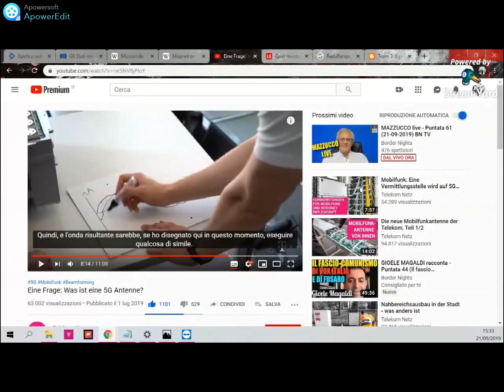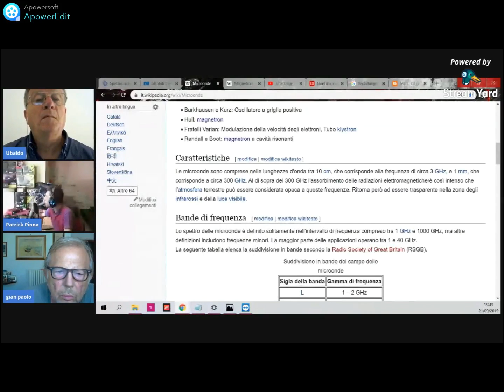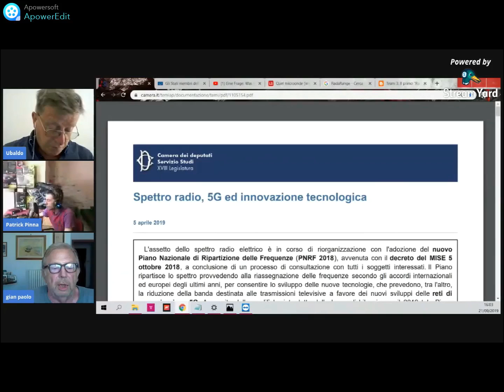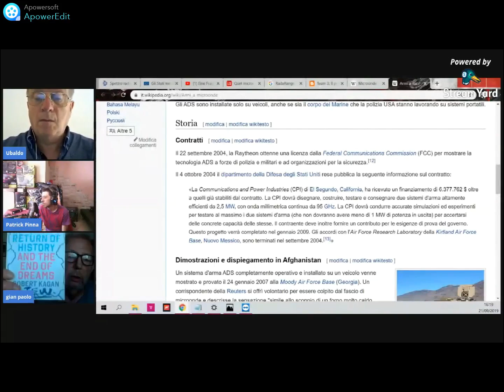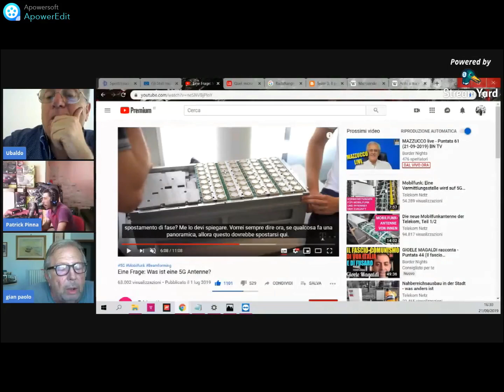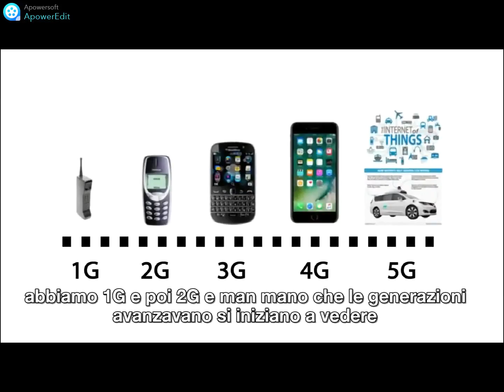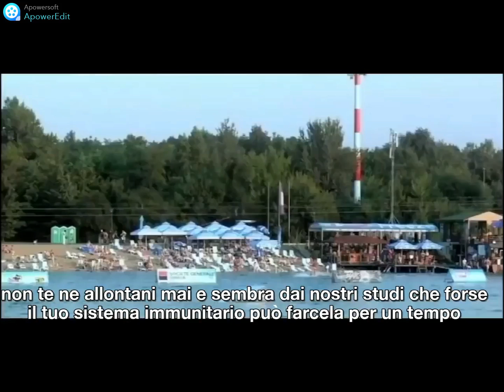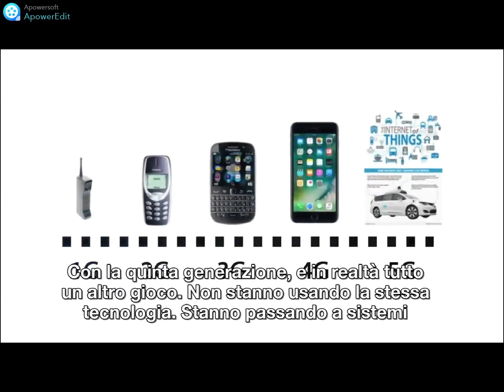2 Documentari sul tema 5G : la verità nell'inganno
Il termine 5G indica l'insieme di tecnologie di telefonia mobile e cellulare, i cui standard definiscono la quinta generazione della telefonia mobile con una significativa evoluzione rispetto alla tecnologia 4G/IMT-Advanced. La sua distribuzione globale si è avviata nel 2019. Wikipedia

Qui riuniti i due documentari sul tema del 5G :

1 Video lezione del 22/09/2019 con Ubaldo Croce, G.P.Pucciarelli e Patrick Pinna : 5G la verità sulle frequenze e la salute umana
Per problemi...della classica censura youtube... il canale di Ubaldo : TeleCroce è chiuso fino il 16 di dicembre. Per continuare la visualizzazione delle video lezioni... andate su TeleCroceDue :

2 Documentario condiviso su : New Earth Project
Condividi questo documentario nel piu' ampio possibile

In questo film: esperti di sviluppo delle armi, biologi, biologi molecolari e cellulari , microscopisti del sangue , attivisti.
Un documentario di Sacha Stone che espone la minaccia esistenziale 5G in un modo che non avremmo mai immaginato possibile